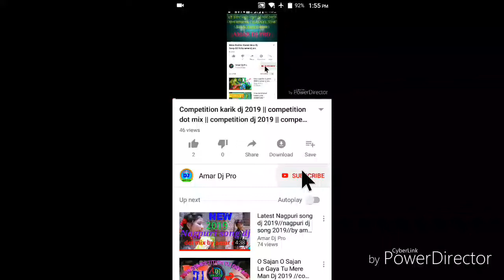Kashi jora Maa Durga decorator👹dj competition gana👹competition dj song👹By Amar Dj Pro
Amar dj pro

♡♡♡আমাদের চ্যানেল আসার জন্য আপনাকে ধন্যবাদ ।
♡♡♡এই চ্যানেল সমস্ত রকমের ডিজে গান পাবেন । পুরুলিয়ার ডিজে, কমপিটিসন ডিজে, নগপুরি ডিজে, সাঁওতালি ডিজে,ভোজপুরী ডিজে,বাংলা, হিন্দি ডিজে গান পাবেন ।
এবং আমার চ্যানেল টিকে সাবক্রাইব করে পাশে থাকুন ।
  ধন্যবাদ ।

♡♡♡This channel will get all the DJ Songs. Purulia DJ, Competition DJ, Nagpuri DJ, Santali DJ, Bhojpuri DJ, Bengali, Hindi DJ Music.

Competition Dj Music 2019,
Jaan Le Lungi Dj Mix,
Competition Dj Song,
Competition DJ Mix,
Competition Dj Song 2019,
Competition Horen Music 2019,
competition mix dj song,
dot mix dj song,
no 1 competition dj song,
dot mix competition dj song,
bango bango dj song,
compition mix dj song 2019, compition mix dj song flp, compition mix dj song dailog,
dj8 competition,
dj smc,
box competition dj,
horen competition dj,
bass competition dj,
music competition dj,
contai competition dj,
comptition song 2019,
competition song 2019,
competition song 2019 dj,
fadu comptition song,
competition sound,
comptition dialog song,
rajasthani dj song,
dj song rajasthani,
competition matal dance,
2019 hard bass competition dj,

jbl competition dj song

dj bm production 2018 dot

rcf dj song

jbl sound check song

jbl competition song

compition mix dj song

humming bass

competition dj song 2018

jbl competition 2018

dj rcf bass

rcf speakers price list

dj rcf bass song

compition horn mix dj song

dj humbing bass

dj competition allahabad

dj kalakar competition

rcf box

dj jbl song 2019

Amar dj